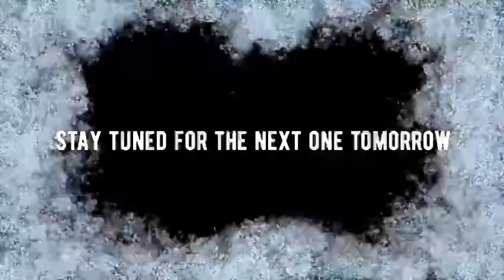New member?? (Part 2)